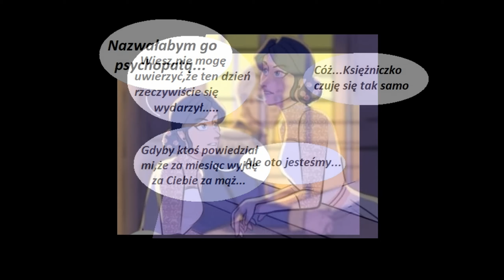Miraculum Komiks Bal maskowy cz.26 🌹 PL🌹